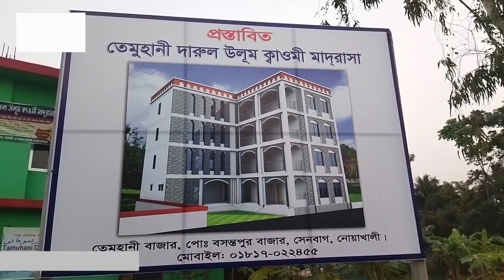নোয়াখালীতে তেমুহানী দারুল উলূম ক্বাওমী মাদ্রাসার ৪র্থ তলা বিশিষ্ট ২য় ভবনের শুভ উদ্বোধন অনুষ্ঠিত।